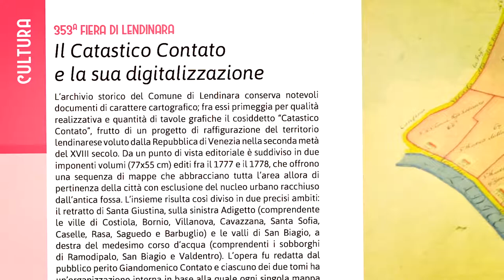Lendinara 1778 - 2018 il Catastico Contato